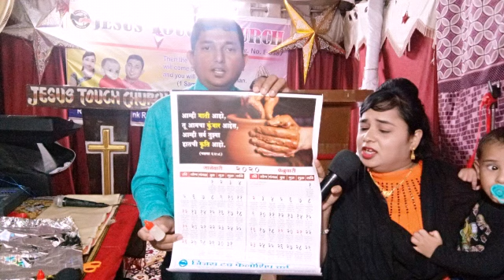pas.ganesh thapa jesus touch church only photo